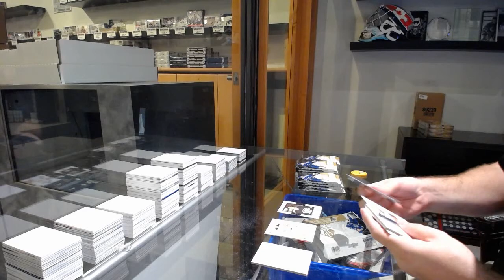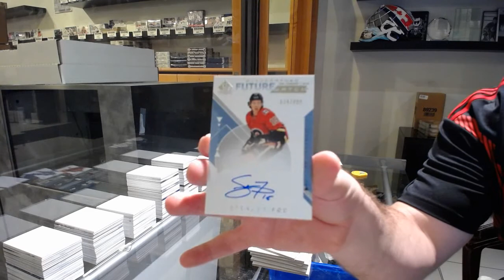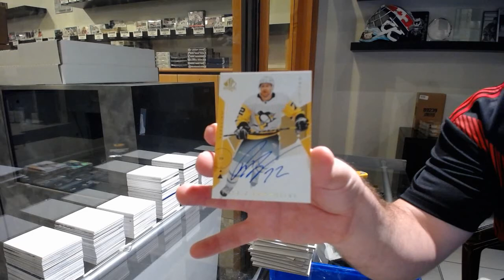PP135's 18-19 Upper Deck SP Authentic Hockey Box Break